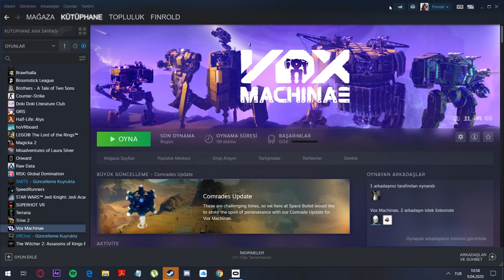Mecha Pilotu Olma Deneyimi - Vox Machinae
İzlediğimiz filmlerde olsun animeler olsun her zaman o gördüğümüz mechalarda içimizde bir binme isteği oluşmuştur hep. Bu tür anlarda isteğimizi yerine getirebilecek güce sahip olan sanal gerçeklik başlıkları gerçekten büyük bir nimete dönüşüyor. Bende bu istek üzerine steam üzerinden oynayabileceğimiz Vox Machine oyununu indirdim hem bir ilk bakış hemde güzel keyifli bir gameplay hazırlamış oldum. Keyifli Seyirler.